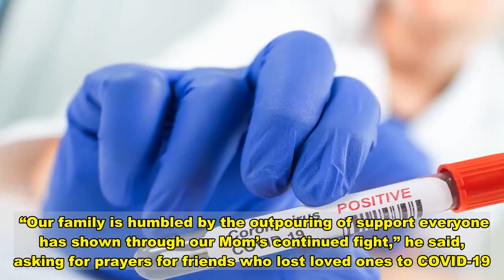PA man begs Facebook friends to help find ICU bed for COVID-19-stricken mom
closeVideoA Pennsylvania man’s desperate appeal to find an ICU to take his severely ill, COVID-19-stricken mother has gone viral.Shawn Rider’s mom Karen contracted the coronavirus in mid-November. She was admitted to Hanover Hospital, about two hours west of Philadelphia, and had been on a ventilator since Nov. 23, her son wrote on social media. But as her condition worsened, Karen needed an extracorporeal membrane oxygenation (ECMO) machine — a device Hanover Hospital didn’t have. “We can’t make any promises that a hospital is available to take her to try ECMO,” a doctor told Rider.  Since the recent tide of COVID-19 rates spiking, ICU beds in Pennsylvania have been at capacity. In a series of heartbreaking messages on his Facebook page, Rider wrote: “Is there anyone in the York Hospital, Hershey Hospital, Penn State, Temple or Maryland Hospitals that has connections to the COVID ICU? My mom is not doing well and is maxed out at Hanover Hospitals capabilities. “We are looking for a hospital that has an ECMO machine and a bed so Hanover can transfer her to you. I’m sorry to be blunt but FB is the fastest way to get news out. Hanover Hospital is making calls, but I can’t move forward without giving it my best shot.” “Mom… please continue to fight. We love you so much and aren’t ready to lose you,” Rider pleaded in his Dec. 1 post.  Four hours later, a doctor from York Hospital called and facilitated a transfer the next day. “A nurse at York Hospital saw my post and took it right to a Doctor in the COVID ICU and he immediately called my cell phone,” Rider later wrote. “I gave him Mom’s Dr’s name at Hanover and he immediately called them and Mom is being prepped for transfer as we speak to York. Another post went into further detail about the lifesaving call. “I get a random number calling me… a Doctor at York. He’s calm. He’s clear. He’s affirmative,” Rider wrote. “ ‘Shawn, this is Dr. Zubkus from York Hospital. Tell me about your Mom and give me her doctor’s name and phone number,’ ” Rider recalled. A few minutes later Zubkus called Rider and said, “Shawn, we are taking her.” “Now, THAT’S F–KING LEADERSHIP, right there ladies and gentlemen. That’s a human being who not only cares about other human beings but is confident in his abilities. That’s someone who isn’t going to pass blame to someone else and shy away from a challenge. That’s who I will always get in the corner of and that’s who my Mom needs right now,” Rider wrote.  Though Rider’s mother is still in serious condition and on a ventilator, his father was able to see her, and Rider has been able to talk to her via Zoom. “Our family is humbled by the outpouring of support everyone has shown through our Mom’s continued fight,” he said, asking for prayers for friends who lost loved ones to COVID-19. “My Dad also has learned he lost one of his best friends to COVID-19, Jeff Cunningham. Real people. Real lives. Real virus.”